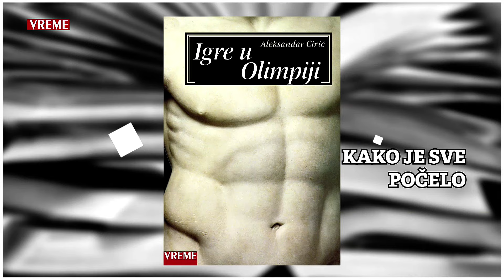Zumiranje 52 - "Da li su predsednički izbori regularni"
U 52. emisiji "Zumiranje"  gosti Filipa Švarma Maja Stojanović, izvršna direktorka Građanskih inicijativa i Vladimir Gajić, advokat i član RIK-a razgovaraju  o regularnosti predsedničkih izbora.